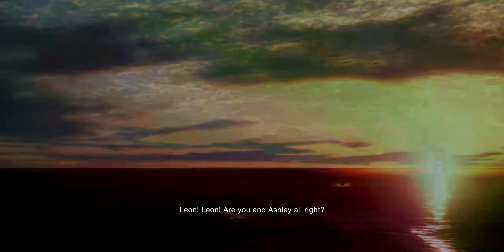Leon and Ashley moments Resident evil 4 Remake